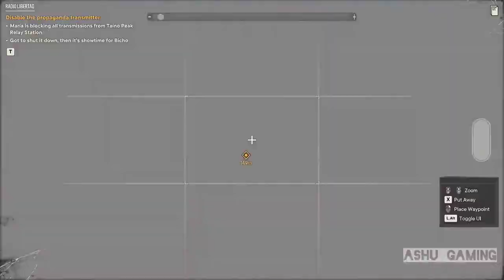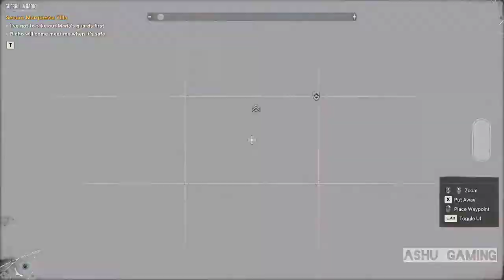FAR CRY 6 | Gameplay | Walkthrough | Part 17 | No Commentary